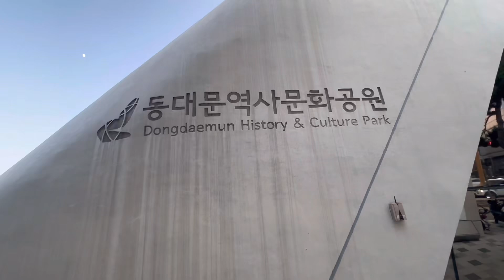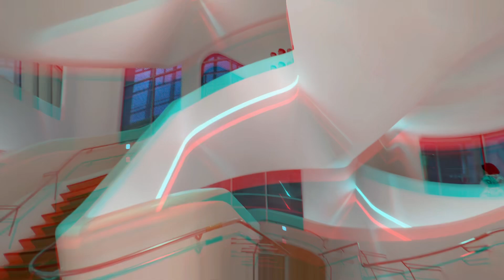The Dongdaemun Design Plaza (DDP)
The Dongdaemun Design Plaza (DDP) has been designed as a cultural hub at the centre of Dongdaemun, historic district of Seoul that is now renowned for its 24-hour shopping and cafes.

The DDP, completed in 2014, was designed by Zaha Hadid Architects.
Inspired on the Han river curves and green areas that passes through Seoul, reflected in the more than 40.000 different aluminum panels and the top green roof concept.  Previously the area was hosting the Dongdaemun baseball stadium and the structure resembles or takes the form of an arena (creating a connection with the past), also preserving some the floodlights of the stadium. Fortress Ruins and a stone bridge was protected and incorporated in to design. During the excavation, an archeological site was found and an archeological park was incorporated to the design in a perfect armony.

Music: Queen of the Curve - UDIO studio AI udio & @willinjeddah
Phone edition